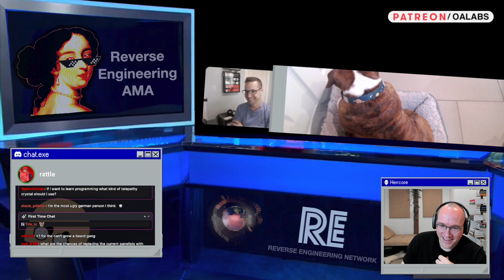How To Get Started Reverse Engineering [ Reverse Engineering AMA ]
How do I get started reverse engineering? How did our guests get started, and what are some steps you can take?

Big thanks to all the reverse engineers who helped us put this together!